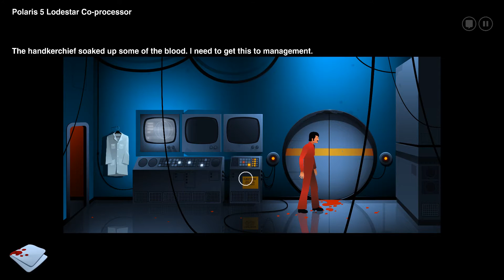Interdimensional planar what now? - PolarPlant plays: The Silent Age [1]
Trying to help someone, or even do something remotely good can turn out quite... bad. This I have noticed today.

Enjoy this new series of The Silent Age for the Sunday Series.